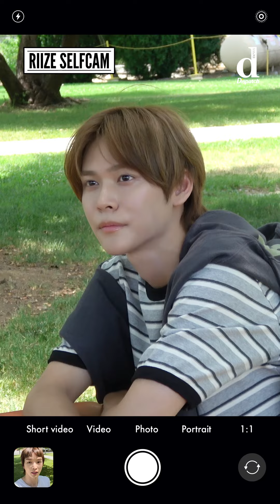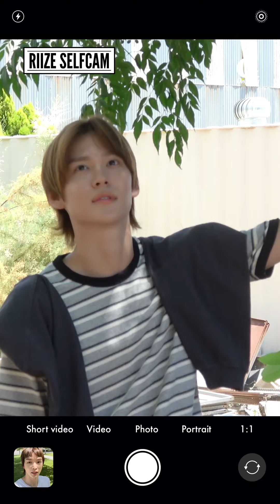가장 기억에 남았던 건..🤔ㅣRIIZE SELF CAM📹 (EUNSEOK)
브리즈 일단 모여보세요
LA에서 뮤비 촬영 중 직접❗
찍어온 셀프캠 왔다구요 (¬◡¬)✧

아티스트ㅣRIIZE
편집ㅣ길은서